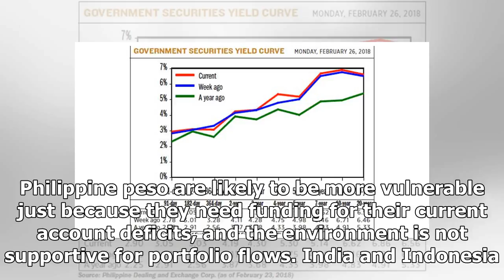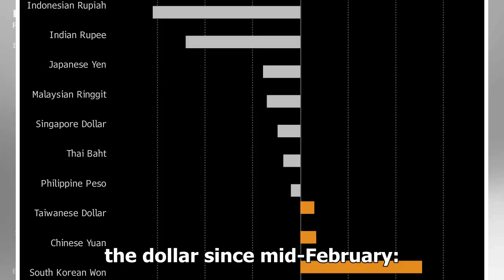[News] Credit Suisse says focus on trade war highlights vulnerability of Asian currencies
While an all out trade war is not breaking out (just yet), the recent tariffs from the US has put pr...